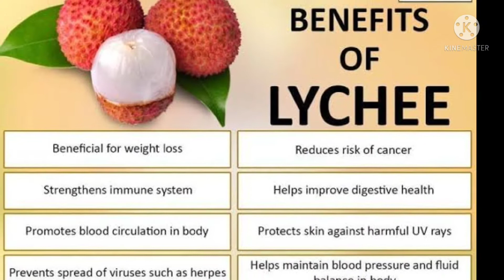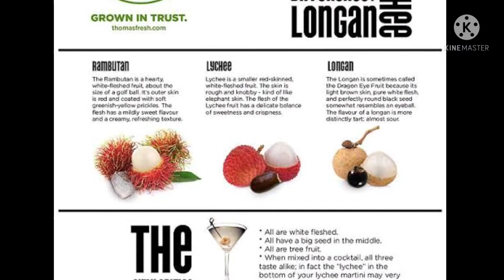Brother of Litchi and🧑‍🦱👨‍🦱 Sister of Litchi,👩‍🦰🧑‍🦰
Brother of Litchi and🧑‍🦱👨‍🦱 Sister of Litchi,👩‍🦰🧑‍🦰,Amazing fact about Litchi, Litchi ke fayade. Grow your knowledge about Litchi.
Grow your knowledge.
keep support.